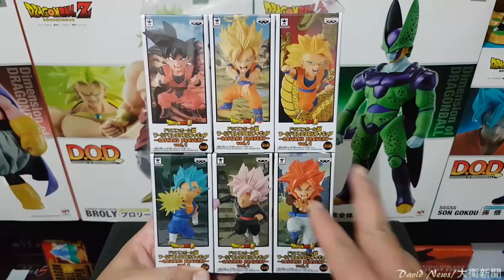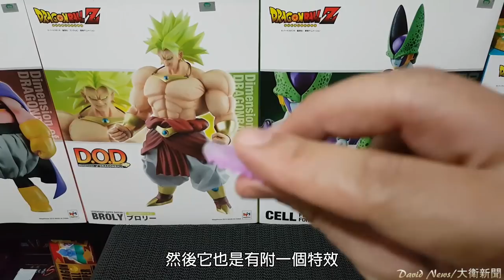【慘】七龍珠 WCF Saiyans Bravery Vol.1 超好的人物選角跟品質呈現極大反比......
這套真的是無話可說.
整體評價：三顆星
購買價：1,650不含運費
David News 大衛新聞也歡迎加入